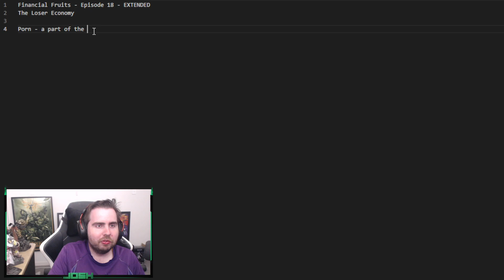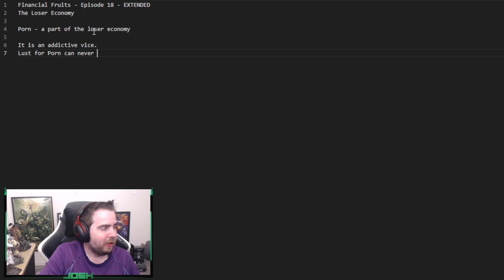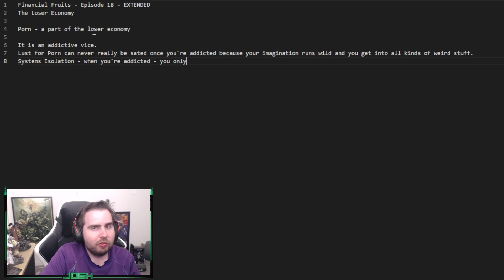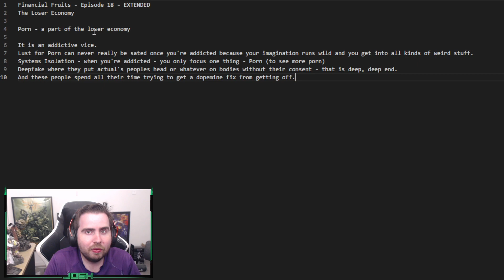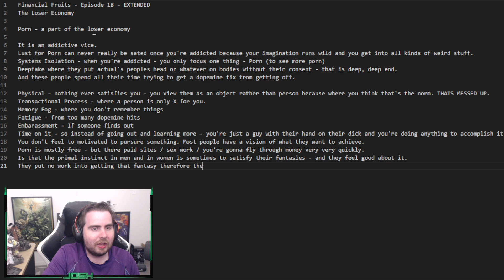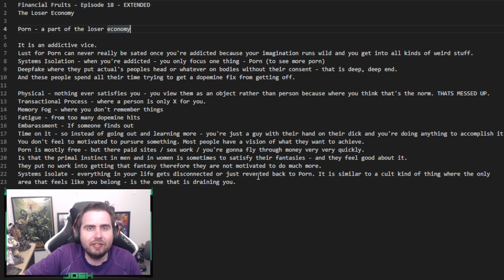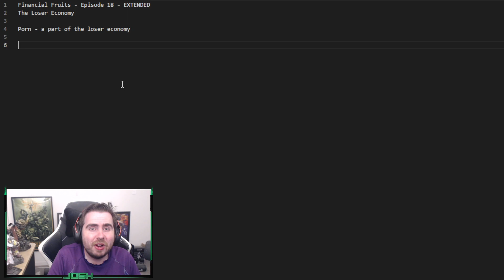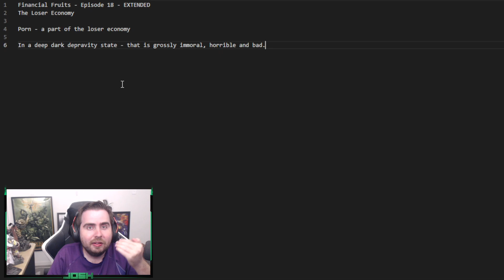Financial Fruits - Episode 18 EXTENDED - The Loser Economy Example: Porn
Why is Porn a Loser Economy?

It is not designed for you to win. If you become addicted to it and feed more into that system, you cut off the connections around you and reduce everything to objects as well as use it for a cheap dopamine high.

It also gets worse as you want more of it and therefore may go into deeply immoral and depraved areas just to satisfy your urges as your urges will never be satisified.

This is not purporting the person who is addicted and does messed up stuff as a victim but an observation of it. Do not go down this rabbit hole - grab yourself and seek help before it is too late.